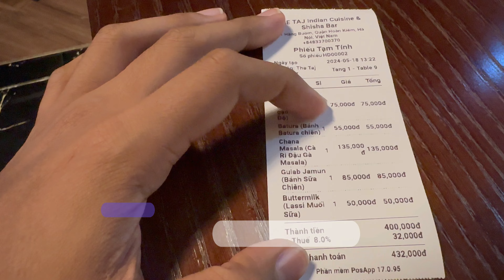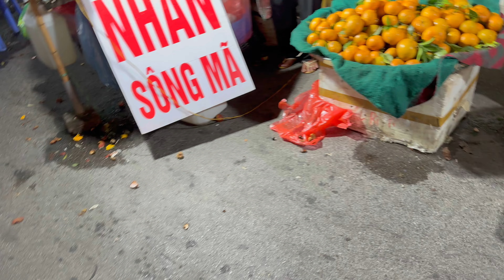Indian 🇮🇳 Restaurant 🍱 in Hanoi, Vietnam 🇻🇳 | Explore with JUST ARJUN